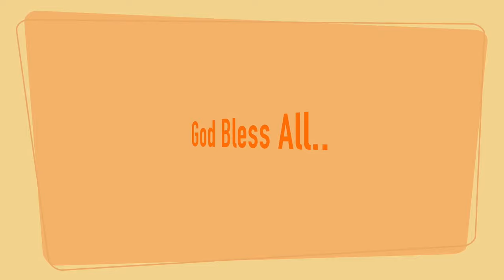REJOICE WORSHIP TIME || PHILIP & SHARON || WORSHIP & WORD || EP-08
Join us on every Wednesday @7pm
Rejoice Worship Time

Songs..
1. Siddhapadudam
Lyrics & Tune By Ps.Philip Gariki
Album: Nee Rajyam
2. Jeevanadini